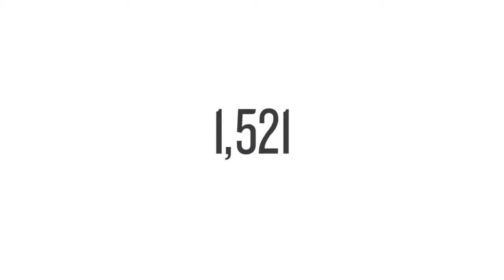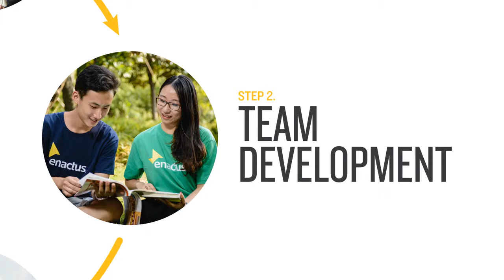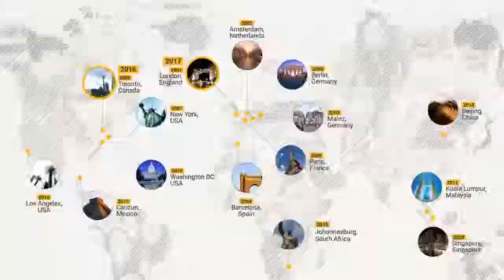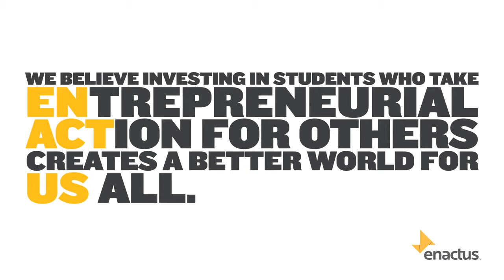What is Enactus ?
Our Vision is "To create a better, more sustainable world".

At Enactus, we believe investing in students who take entrepreneurial action for others creates a better world for us all.

Our 72,000 students are entrepreneurial, values-driven social innovators across 1,730 campuses in 36 countries, positively impacting the lives of 1.3 million people each year.